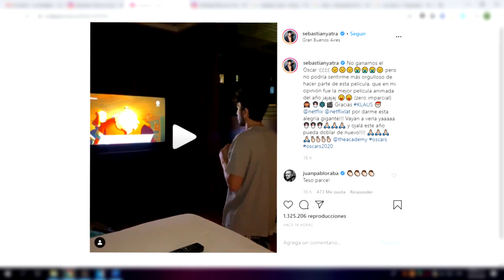Así Fue La Reacción De Sebastián Yatra Tras Perder En Los Oscar